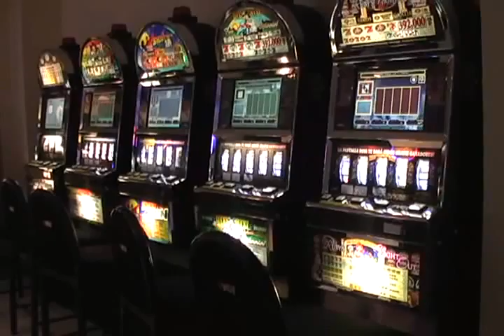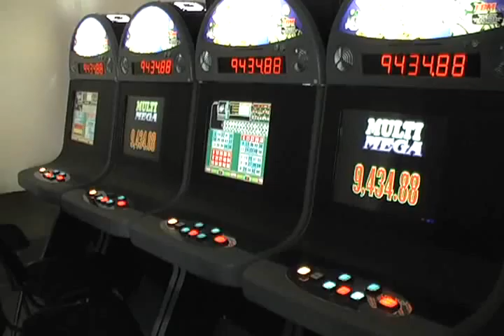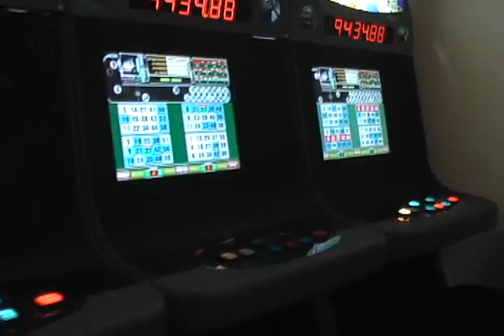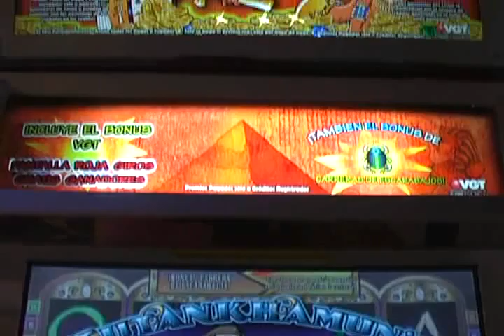JUAN CARLOS GLEZ